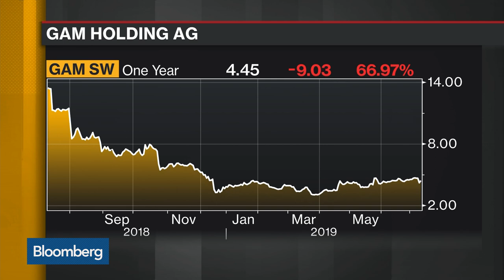GAM Shares Rise as Impact of Haywood Scandal Eases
Jul.10 -- GAM Holding AG shares climbed as the firm said it's on track to liquidate funds tied to ousted bond manager Tim Haywood. Bloomberg's Sonali Basak reports on "Bloomberg Daybreak: Americas."